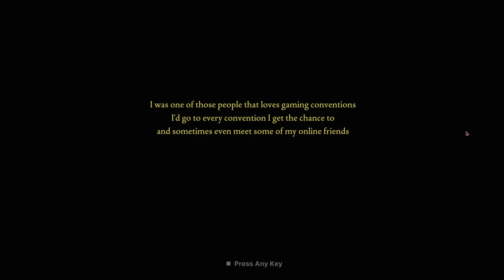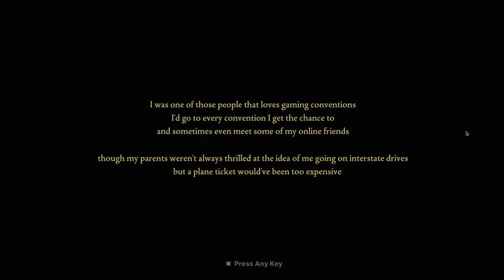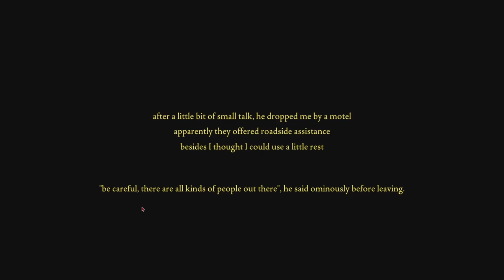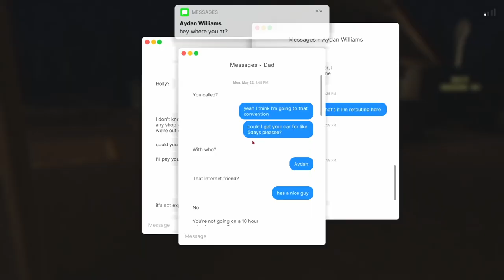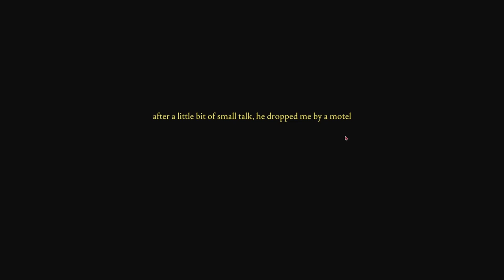Is He Watching Me? │ Fears To Fathom: Norwood Hitchhike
There was a good ending 😭

Developer ➤ Rayll